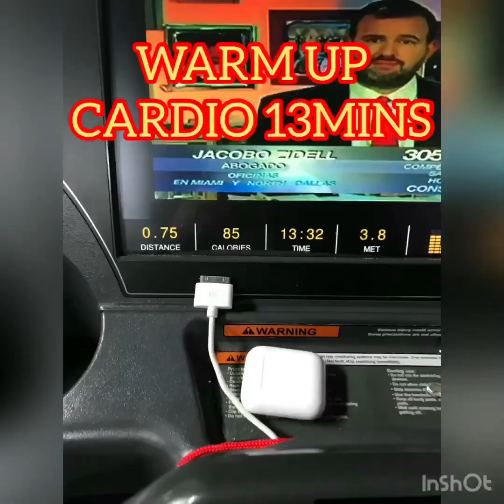MORNING WORKOUT CARDIO/LEGS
Wednesday October/03//2018 6:30AM CARDIO AND LEGS FITNESS MOTIVATION
Musician: Jef
Musician: Jef
INSTAGRAM.COM/BADIAN305/